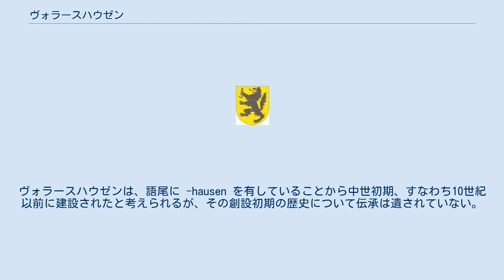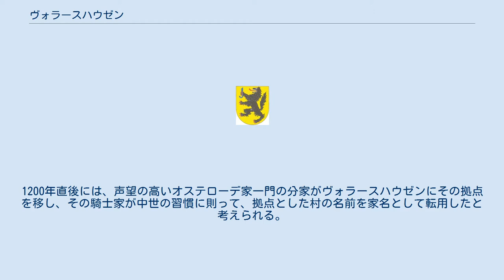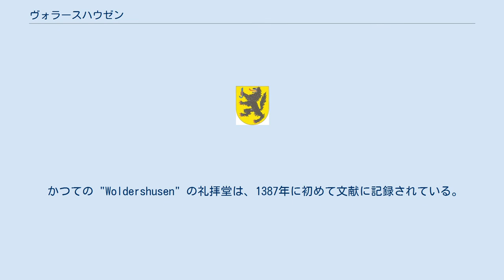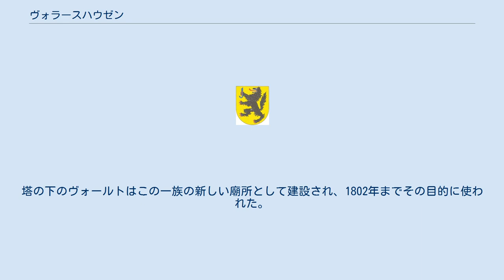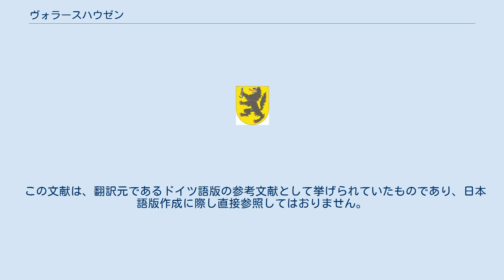ヴォラースハウゼン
ヴォラースハウゼン (Wollershausen) は、ドイツ連邦共和国ニーダーザクセン州ゲッティンゲン郡に属す町村（以下、本項では便宜上「町」と記述する）で、ザムトゲマインデ・ギーボルデハウゼンを構成する町村の一つである。
 自治体としてのヴォラースハウゼンは、ヴォラースハウゼンとエルビンゲンの2つの集落からなり、ギーボルデハウゼンを本部所在地とするザムトゲマインデ・ギーボルデハウゼンに属している。
ヴォラースハウゼンはハルツ山地の前山地方に位置し、南をアイヒスフェルト地方と接している。
隣接するルームシュプリンゲで湧出したルーメ川（その水源池はヨーロッパ最大の水源池の一つである）が南の町境をなしている。
 ヴォラースハウゼンは長い歴史を有している。
それは地名学研究から推測される。
ヴォラースハウゼンは、語尾に -hausen を有していることから中世初期、すなわち10世紀以前に建設されたと考えられるが、その創設初期の歴史について伝承は遺されていない。
 Woldersshusenn村、すなわち騎士のディートリヒ・クラーヴェ・フォン・ヴォルダースフーゼン (Dietrich Clawe von Woldersshusenn) が初めて文献に記録されたのは1241年であった。
1200年直後には、声望の高いオステローデ家一門の分家がヴォラースハウゼンにその拠点を移し、その騎士家が中世の習慣に則って、拠点とした村の名前を家名として転用したと考えられる。
 ヴォルダースフーゼン家の統治は、1387年に一門のヘルマンがヴォラースハウゼンのマリエン教会に対する庇護権をペールデ修道院に寄贈したことで終結した。
ペールデ修道院の修道士はその見返りとして一門のために代願の祈りとミサを執り行い、ヘルマン・フォン・ヴォルダースフーゼンとその一族の魂が煉獄の炎の前でも平静を保つよう祈った。
 14世紀後期から1932年まで、ヴォラースハウゼンの歴史は、この集落の発展に重要な足跡を遺したミンニゲローデ家と分かちがたく結びついている。
 ニーダーザクセン州の自治体再編に伴い、ヴォラースハウゼンは1973年1月1日にゲッティンゲン郡に編入された（それ以前はオステローデ・アム・ハルツ郡に属していた）。
 ヴォラースハウゼンは1992年に750年祭を祝った。
 ヴォラースハウゼンの町議会は7議席からなる。
 図柄: 金地に、立ち上がり、赤い爪や舌で威嚇する黒いオオカミ。
その右前肢に青く輝く釣り針を握っている。
 オオカミはヴォルダースハウゼン家（ヴォルダースフーゼン家）の紋章に由来するものであり、地名の最初部分を踏まえた地口（オオカミ = Wolf は "Wol-" の音節と発音が似ている）になっている。
 5つのギザギザがある釣り針はミンニゲローデ家の紋章に由来する。
 1398年、グルーベンハーゲン公フリードリヒは、ヴォラースハウゼンのレーエンに関する累代のフェーデで公の利権が護られたことについて騎士のミンニゲローデ家に感謝の意を示している。
ミンニゲローデ家は長年にわたってその居城であるボッケルンハーゲンのアラーブルク城（ヴォラースハウゼンの南東 13 km、1525年のドイツ農民戦争により破壊された）からこの村を行政上・経済上管理していた。
彼らがヴォラースハウゼンに滞在する際には、おそらく13世紀の初めにヴォルダースフーゼン騎士家が建造した領主館を利用していた。
ルーメ川下流にあったこの貴族の館は後に焼失した。
 1601年にこの騎士領全域の唯一の所有者となったヨハン・フォン・ミンニゲローデ（1556年 - 1611年）はヴォラースハウゼンに定住した最初の領主となった。
彼は1603年に、新たに豪華な領主館を建造した。
この城は広い堀で囲まれ、その上にかけられた跳ね橋を通って城に出入りするようになっていた。
石造りの地階とは対照的に、上階は木組み建築で建設され、南翼には小塔を伴う3つの張り出し部があった。
 先述のヨハン・フォン・ミンニゲローデは1604年7月16日にドロテア・フォン・ハンシュタインと結婚した。
この結婚に伴ってドロテアは少なからぬ財産を持参し、夫の建設計画が勢いづくことを支援した。
ヨハンは聖マリエン教会を拡張し、1605年に牧師館を建設した。
さらにヴォラースハウゼンの教会は、この気前の良い夫人のおかげで素晴らしい宝物を得ることができたのである。
 1611年にヨハンが亡くなった後、ドロテア夫人とその3人の...